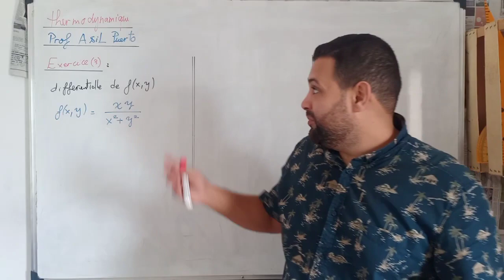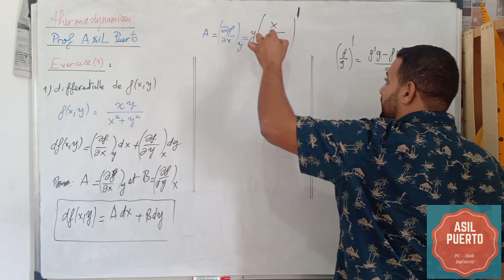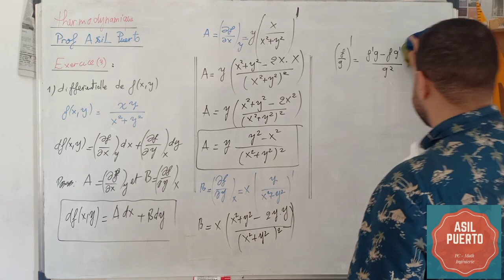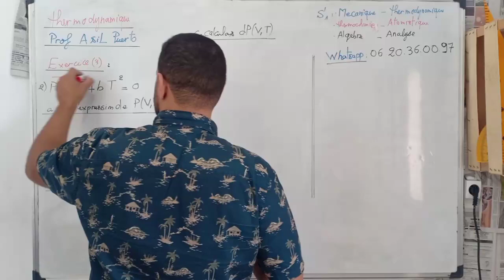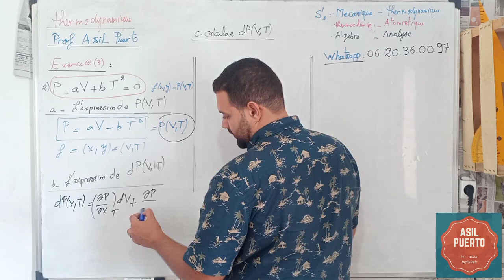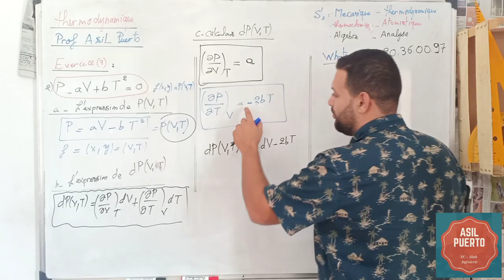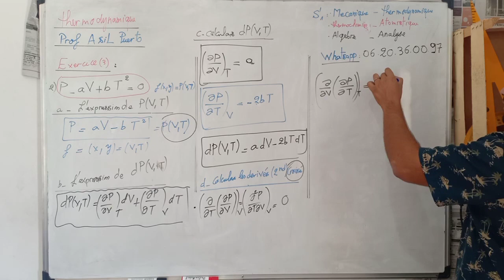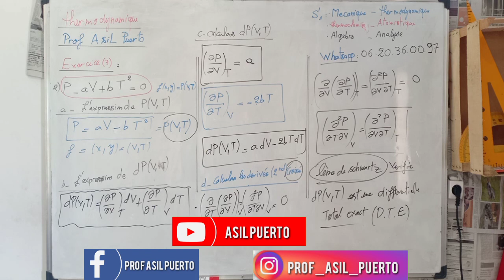1. Thermodynamique Math 3 Exercice 3 - Prof Asil Puerto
Prof Asil Puerto
حصص الدعم المكثفة عبر الواتساب و الفايسبوك

thermodynamique S1

rappel Mathématiques
différentielle
dérivé
différentielle Total exact

mécanique
thermodynamique
Thermochimie
atomistique
Électrocinétique
Électrostatique
magnetisme
algèbre
analyse